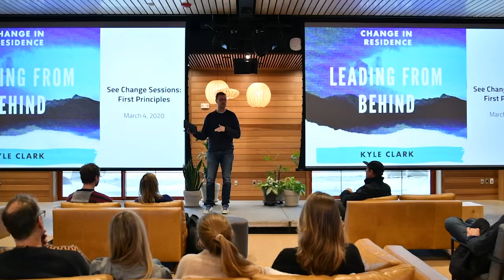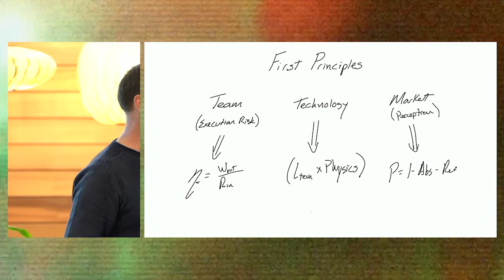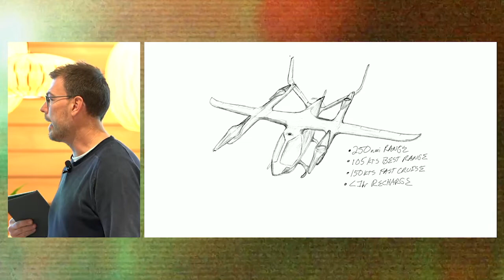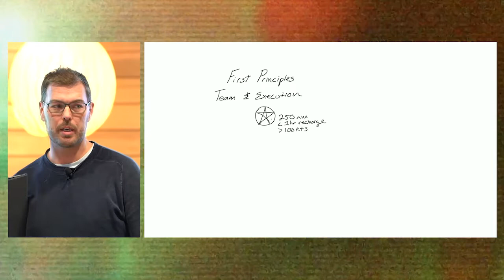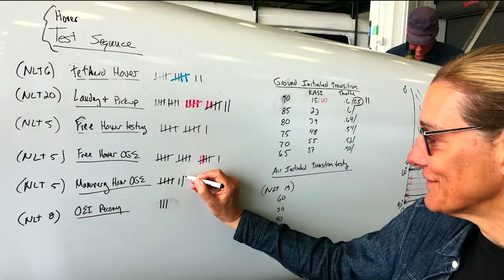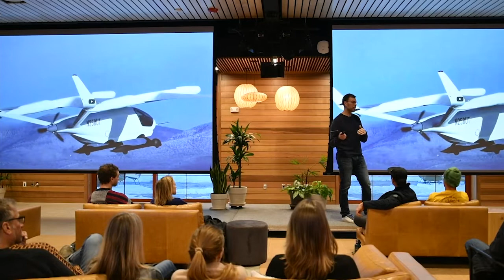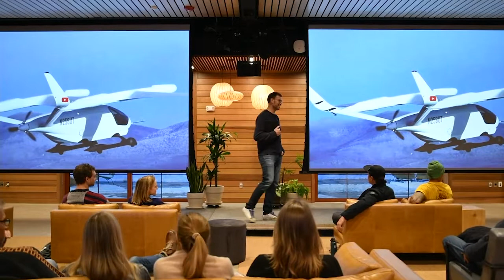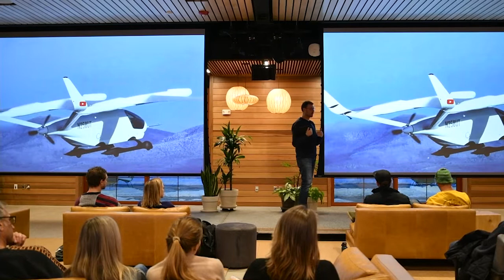What Is "Leading From Behind?" — Management Tips from the CEO of BETA Technologies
BETA Technologies is electrifying aviation. Creating a new paradigm requires clear purpose and leadership; hear BETA’s philosophies on both.

Speakers include:
 — Kyle Clark - BETA Technologies, Founder and CEO

This session was recorded during The Winter Summit, March 3-4, 2022.

Presented by Change in Residence

See Change Sessions gathers a global crew of adventurous minds to solve some of the world's biggest problems through powerful content, connections, ideas, and conversations. Together, founders, investors, CEOs, scientists, sustainability experts, inventors, activists, and others work toward effective and meaningful solutions to some of the most important issues facing our planet.

Born & raised by Hula & Signal Kitchen